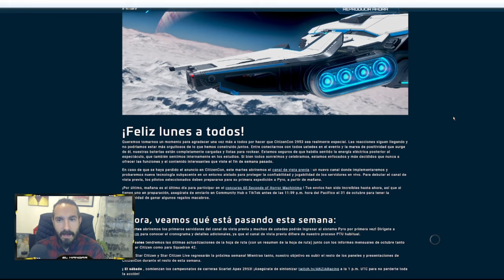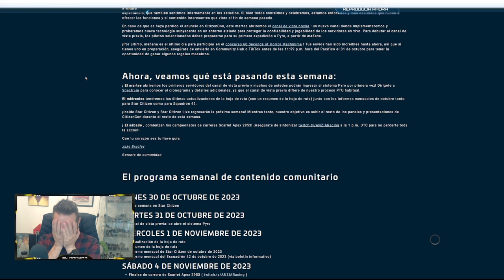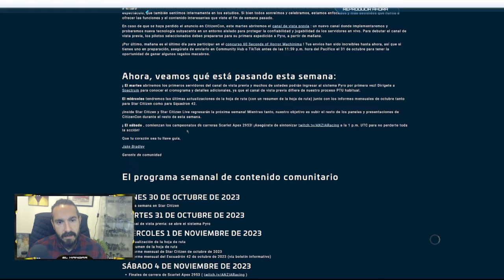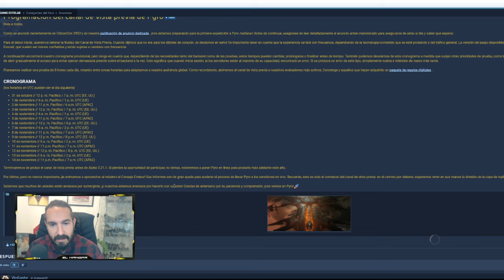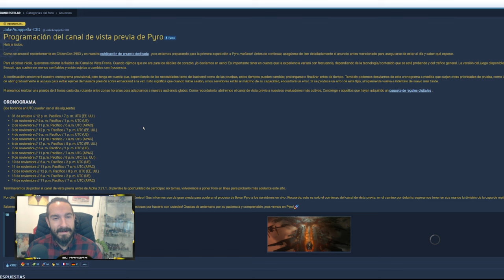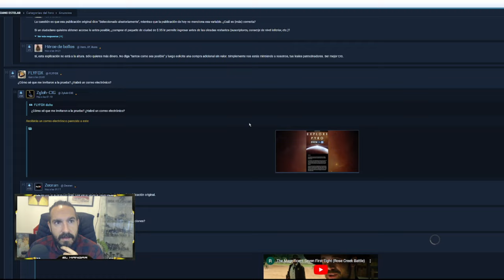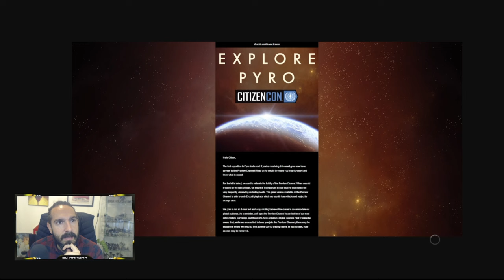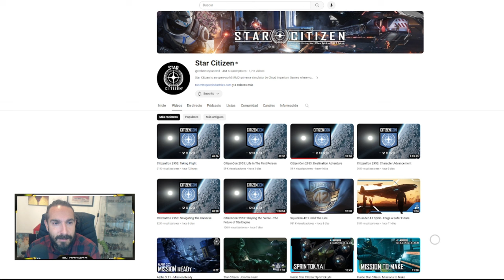Noticias Star Citizen 31/10 - EL HANGAR - Español